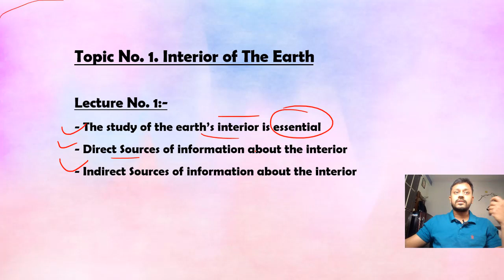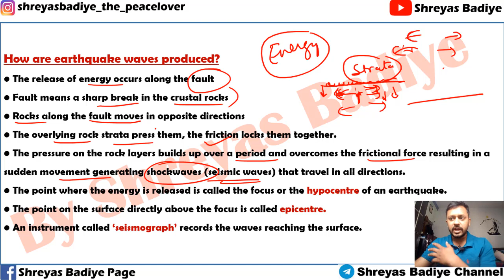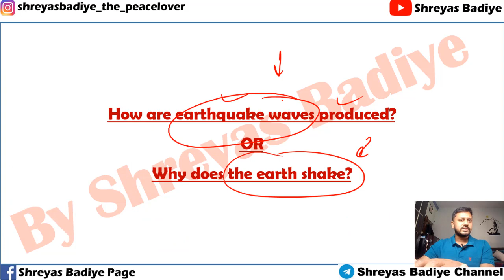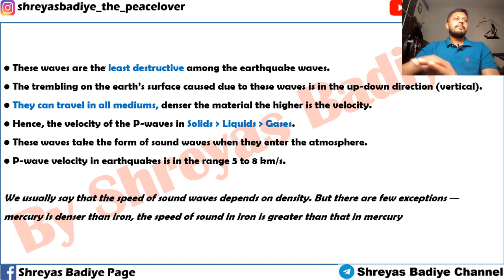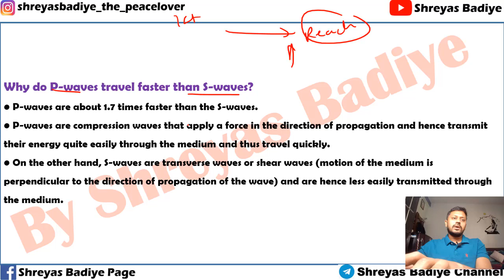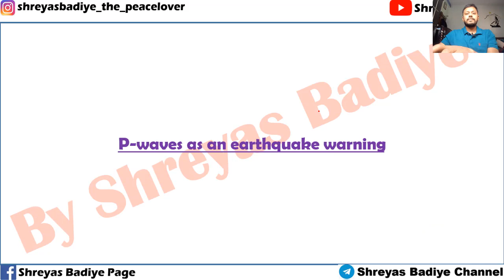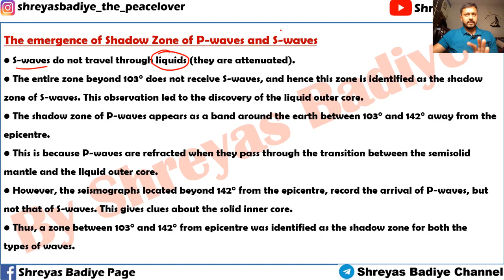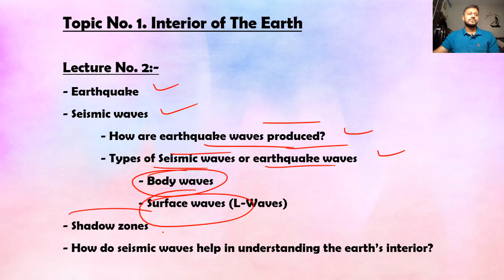2. Interior of Earth - Part 2 | Earthquake, Seismic waves, Shadow Zone | Geography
- Earthquake
- Seismic waves
 - How are earthquake waves produced?
 - Types of Seismic waves or earthquake waves
  - Body waves
  - Surface waves (L-Waves)
- Shadow zones
- How do seismic waves help in understanding the earth’s interior?

The seismic waves or earthquake waves are basically of two types — body waves and surface waves.
Body waves
• There are two types of body waves:
1) the P-waves or primary waves (longitudinal in nature ― wave propagation is similar to sound waves)
2) the S-waves or secondary waves (transverse in nature ― wave propagation is similar to ripples on thesurface of the water).
Surface waves (L-Waves)• The body waves interact with the surface rocks and generate new set of waves called surface waves(long or L-waves). These waves move only along the surface waves
Love waves
• It's the fastest surface wave and moves the ground from side-to-side.
Rayleigh waves
• A Rayleigh wave rolls along the ground just like a wave rolls across a lake or an ocean.